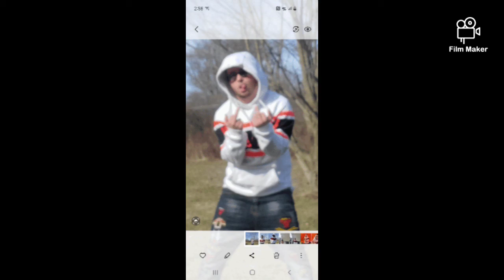God montana of 300 and @rap God romeo of 300 fgesports @fge shit squad